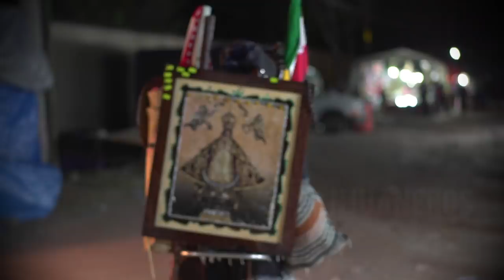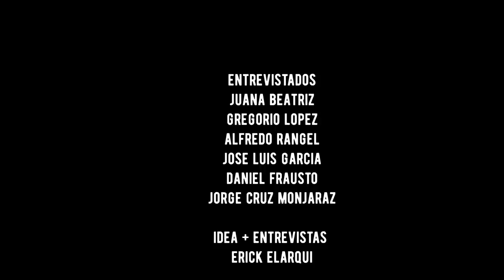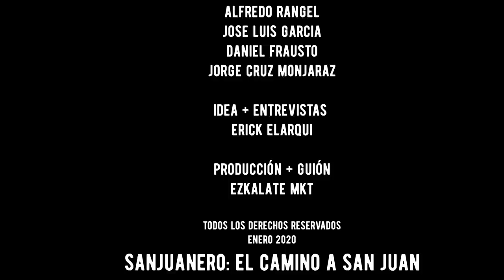⛪ CAMINANDO A SAN JUAN : EL CAMINO DE SAN JUAN DE LOS LAGOS | DOCUMENTAL PEREGRINOS MÉXICO 2023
Les traigo un mini documental que realicé en la madrugada del 25 de enero de 2020 sobre el camino de San Juan de los Lagos, Jalisco, México. Agradezco a las personas que me permitieron la entrevista.

00:32 Historia de San Juan
01:32 Las reliquias
02:48 Milagros de San Juan
03:37 16 horas para llegar
05:10 Los Peligros del camino
06:19 Las Leyendas de terror
07:35 Los dulces tradicionales
07:58 La Basílica de San Juan de los Lagos

Definición:
- SANJUANERO: peregrino que recorre el camino hacia la Catedral Basílica de Nuestra Señora de San Juan de los Lagos.

Es una producción en colaboración con mis amigos de ezkalate mkt.

Un poco sobre mi:
Soy Erick Sánchez, nací en México y tengo 24 años.
Hace poco me gradué como arquitecto.
Soy nuevo aquí, así que por favor déjame tus sugerencias en los comentarios.